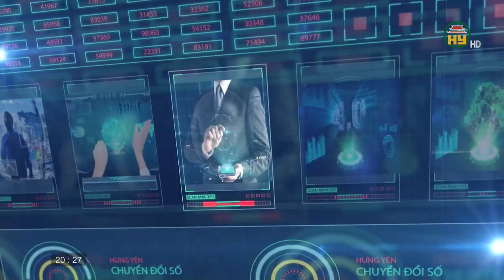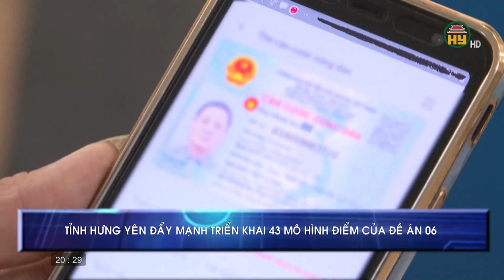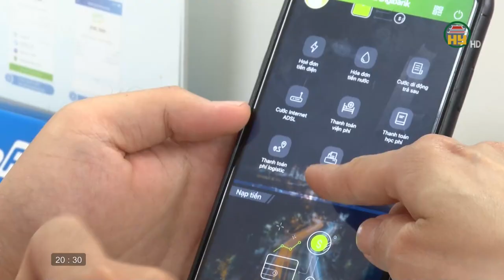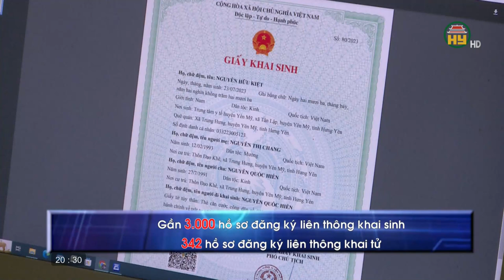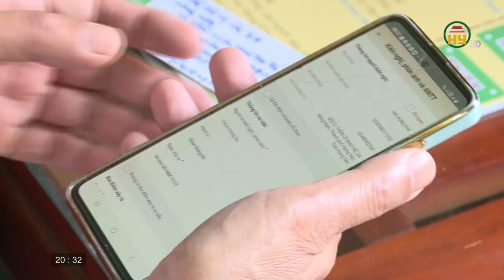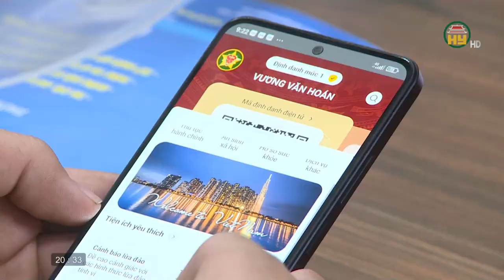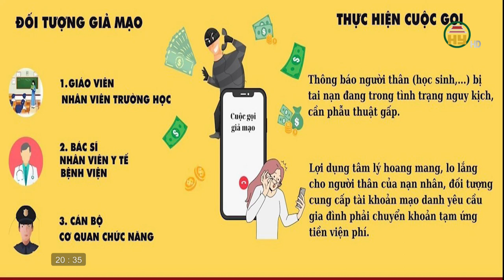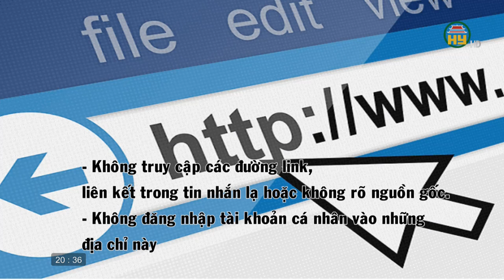Tích cực sử dụng ứng dụng VnelD để làm dịch vụ công trực tuyến